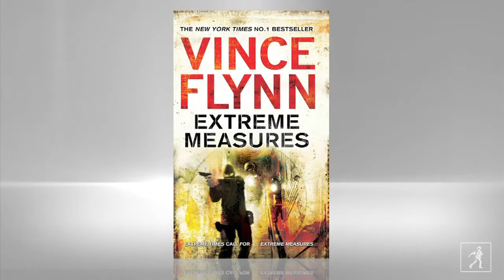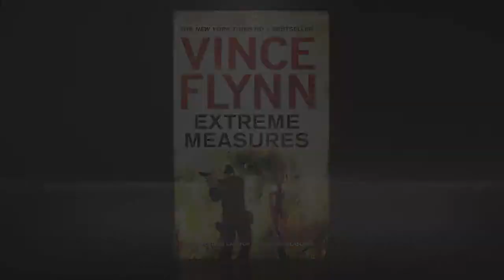Author Vince Flynn Discusses Extreme Measures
The heart-pounding new thriller from the bestselling author of PROTECT & DEFEND